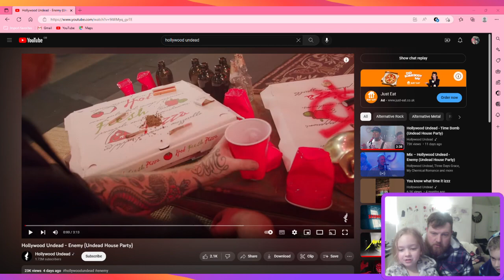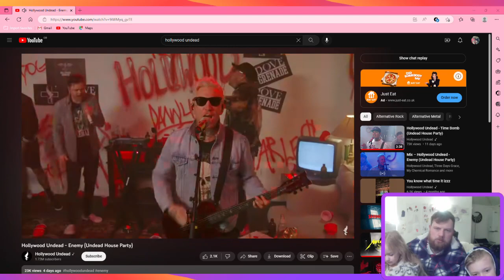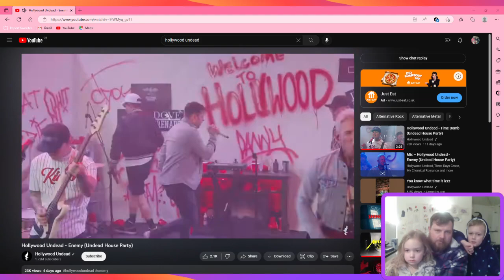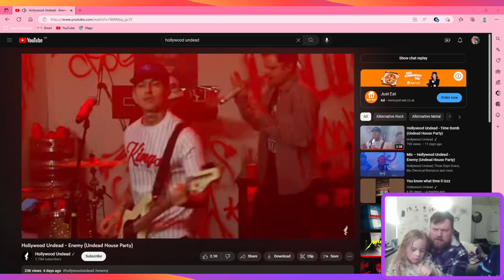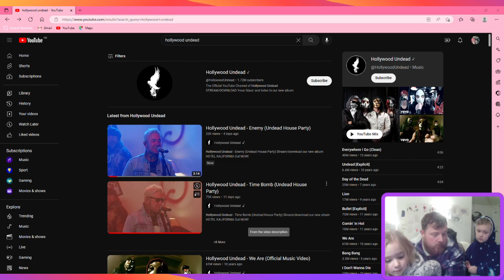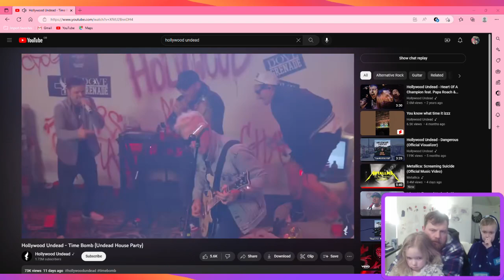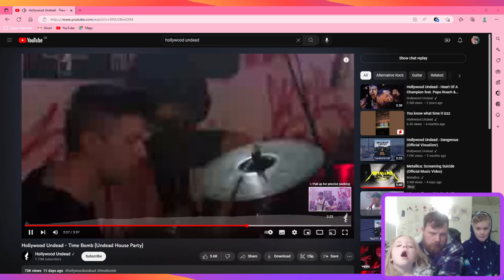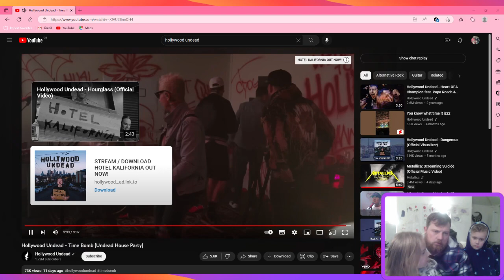Hollywood Undead House Party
Reacting too two song in one video from the undead house party